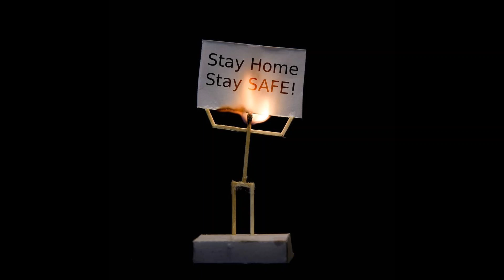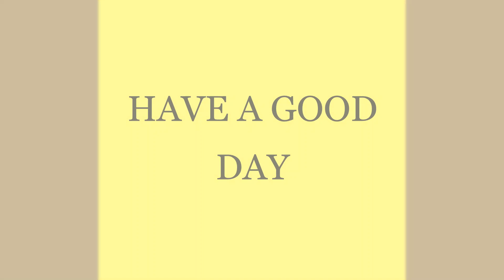BEST CREATIVE ARTS WITH DEEP MEANING| MOTIVATIONAL PICTUTRE| MATCHSTICK ART| BEAUTIFUL PICTURE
Best powerful motivational video - beautiful creative Motivational Pictures with Deep Meaning | Inspirational and Motivational Video part 1

This motivational video includes Top Powerful Motivational Pictures With Deep Meaning | One Picture Millions Words |
Pictures source: Google
Note ▶
✔️ Credits of the images and music used in this video do not go to mine that goes to their respected owners. Once I receive your message and I believe that you are the proper owner of this content. Then I will discuss it with you and take the action you say.